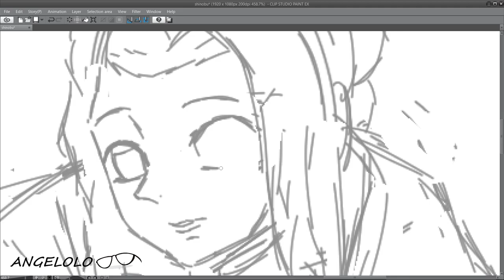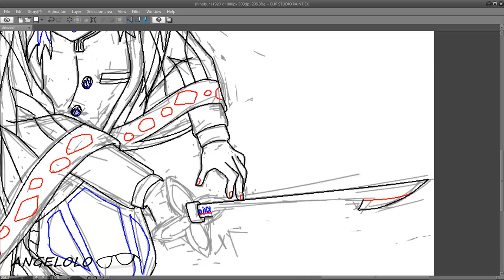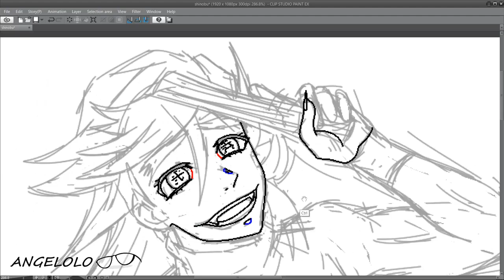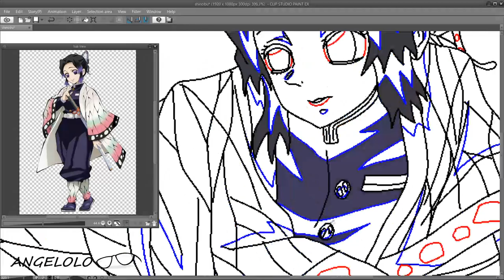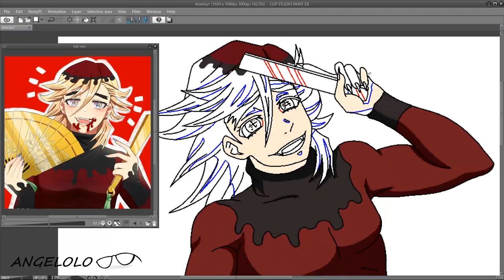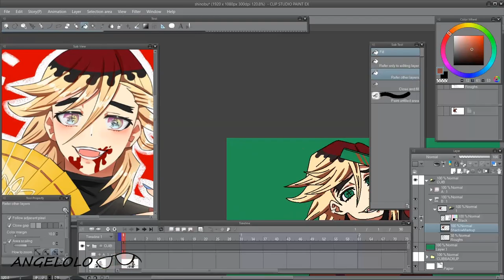SPEED PAINTING (SHINOBU x DOMA) KIMETSU NO YAIBA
I decided to try out doing a speed painting video using the method on how Japanese key drawings are made.